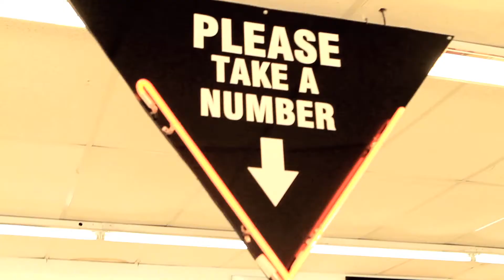Hirsch Commercial (60 Second)